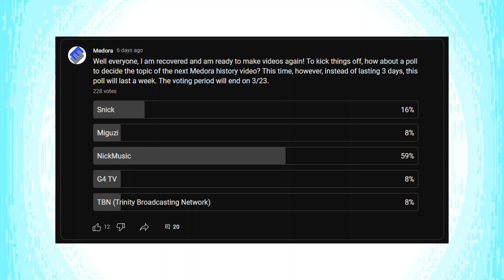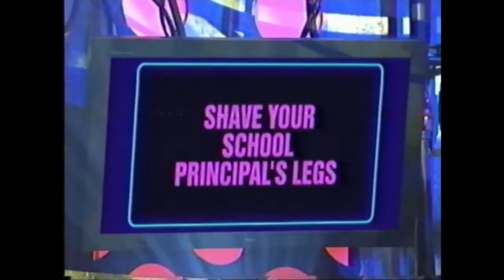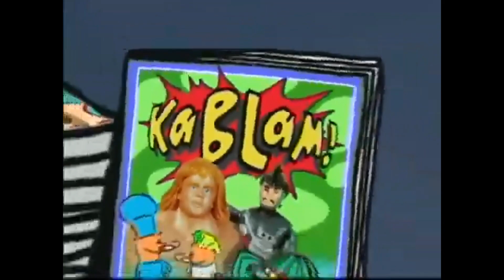The (Long Overdue) History of SNICK